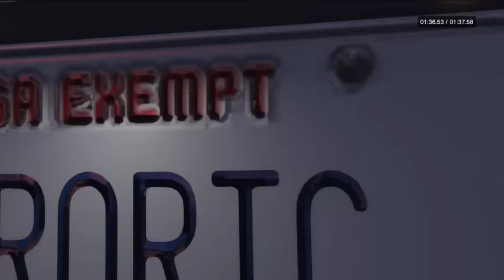GTA V Online: Los Compas [RoyalTC, Algo Leve, & Bullz]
Next video coming soon. Need more people to be in this video.
Watch it all AND YOU WILL SEE WHO TO ADD IN PS4 FOR THE NEXT VIDEO!!!